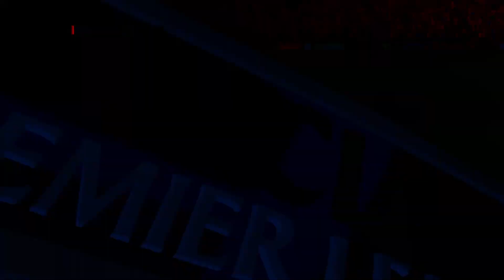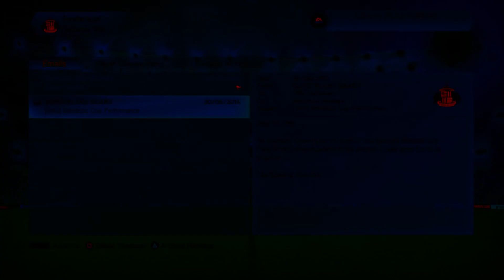FIFA 14 | Manager Career - Sunderland | Season 1 - Game 38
Season 1 - Game 38 for the Sunderland Manager Career Mode. My goals/achievements are to make Sunderland the greatest team in the Premier League history. Any queries, please let me know through the comment section below.